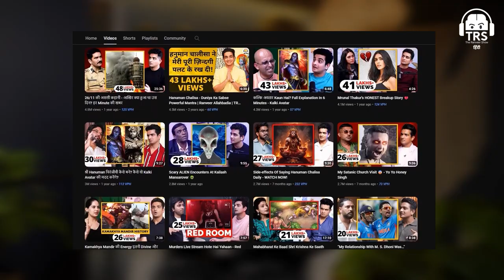FEMINISM Redefined In 10 Minutes By Soldier Maj Sushant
Watch Soldier Maj Sushant as he redefines feminism in just 10 minutes in this thought-provoking video. Gain a new perspective on what feminism truly means and how it can impact society positively. Join us for an eye-opening discussion that challenges traditional views and promotes gender equality. Don't miss this insightful take on feminism by Soldier Maj Sushant!